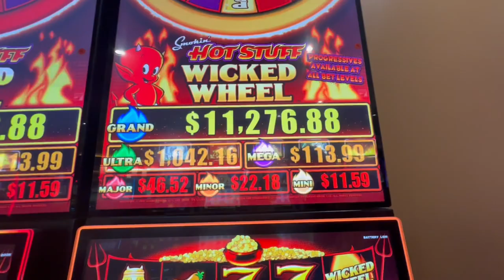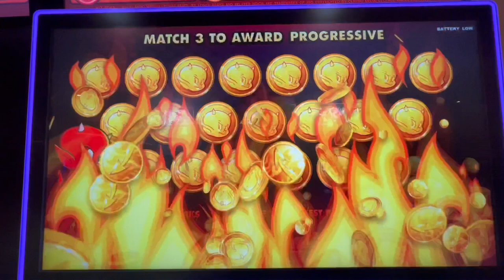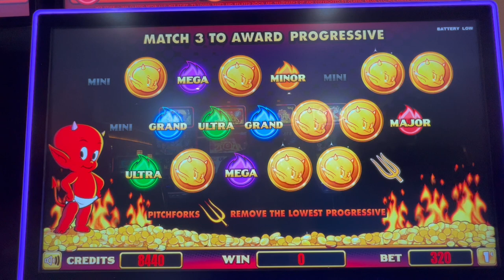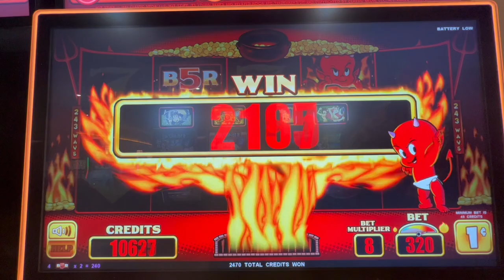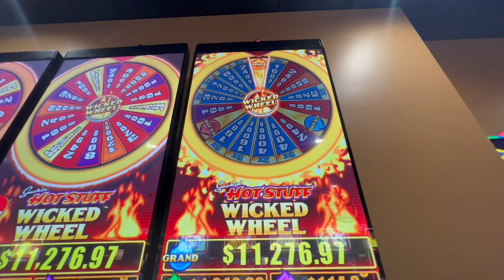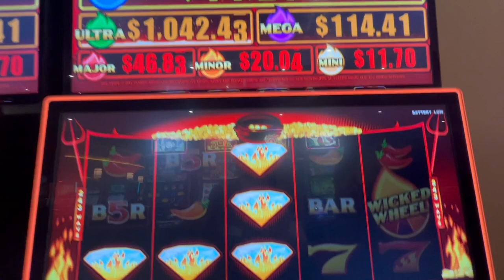Janise & Cat Show - Hot Stuff Wicked Wheel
Things are heating up for the Janise & Cat Show on Hot Stuff Wicked Wheel!